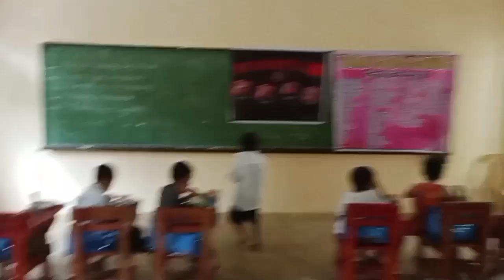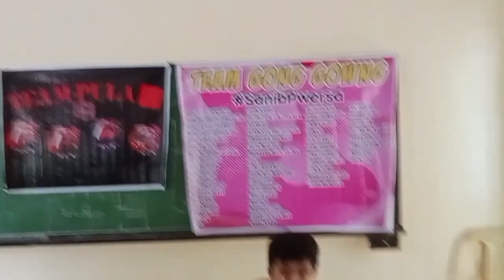tinola and rice for bitik elem students thank you sir